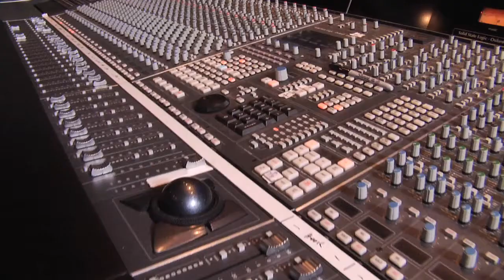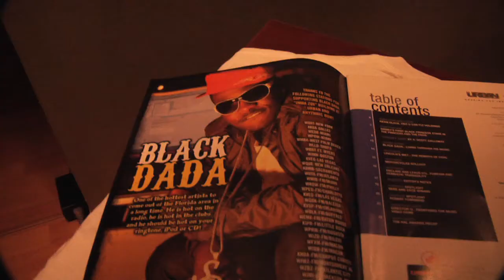Whos Asked You??!! Spotlight Nick Salerno